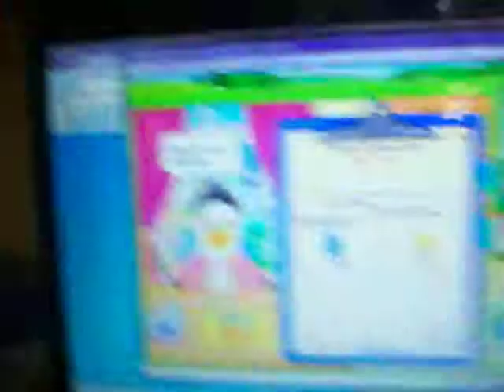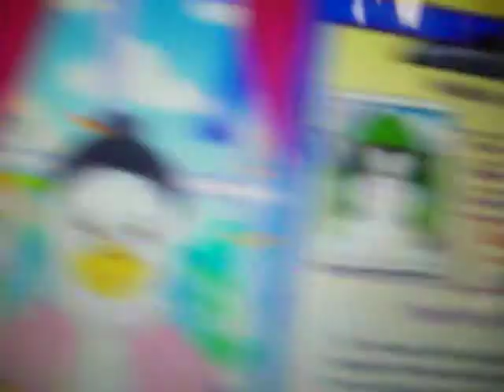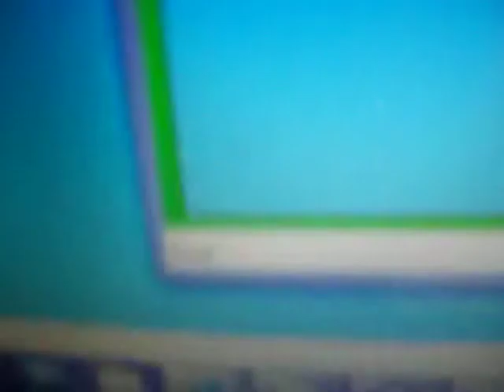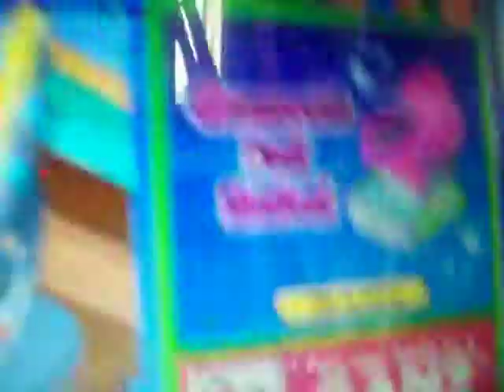Adopting my Black & White Cat